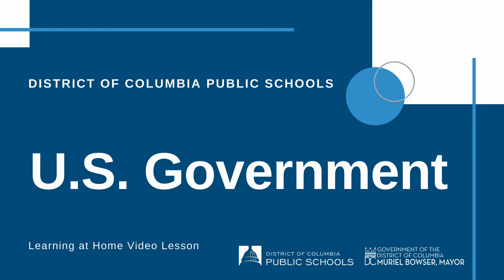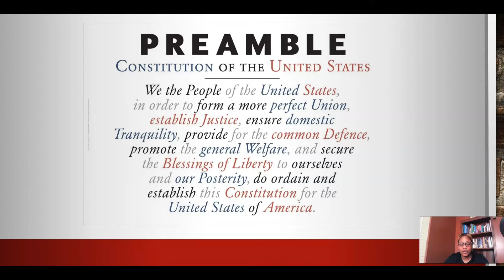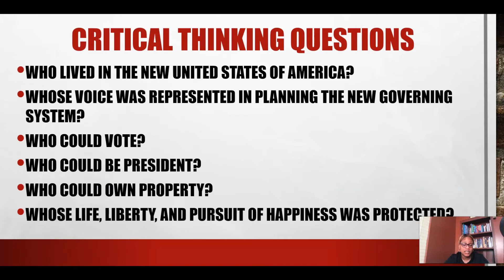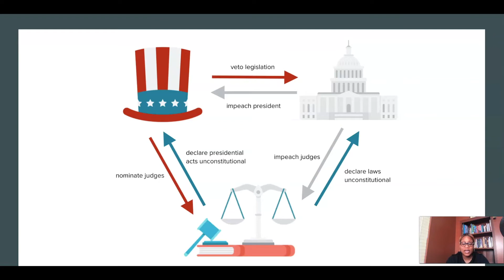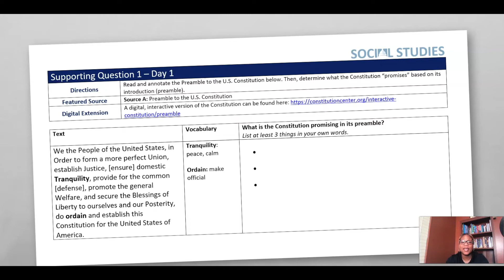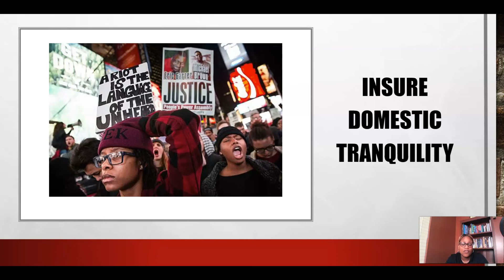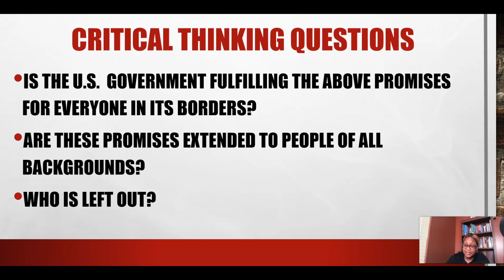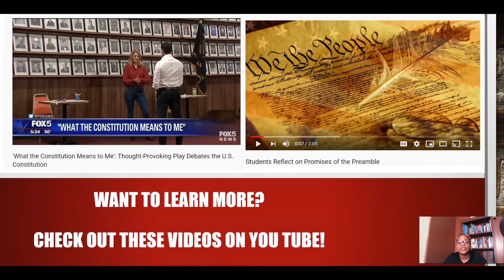US Government Overview Week 4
DC Public Schools lesson for 12th Grade U.S. Government students. In this video, Ms. McKenzie will guide students to think about the compelling question - Does the Constitution keep its promises? She also walks students through the lessons and materials for Weeks 4-5 of Distance Learning.